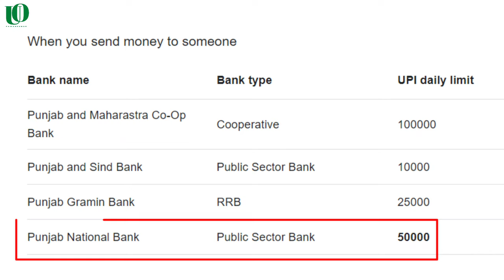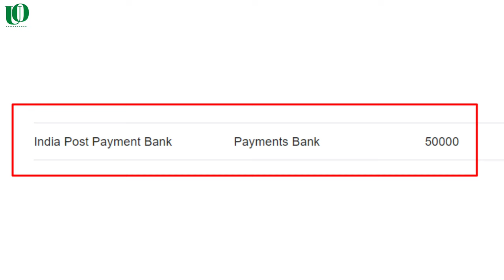Daily UPI Transaction limit || saving account transaction limit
Daily UPI Transaction limit || Per day UPI Transaction limit || bank account UPI Transaction limit

🇮🇳जय हिंद 🇮🇳

Agar kuchh bhi questions ho to comment kare ya Instagram par sms kare👇

                🙏Pawan Kumar 🙏